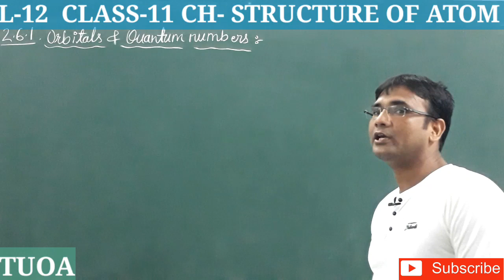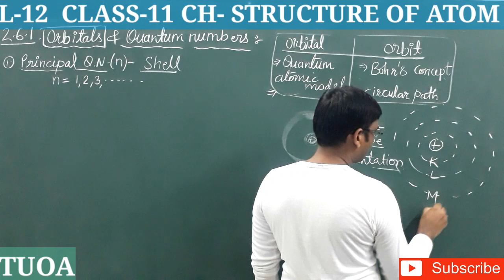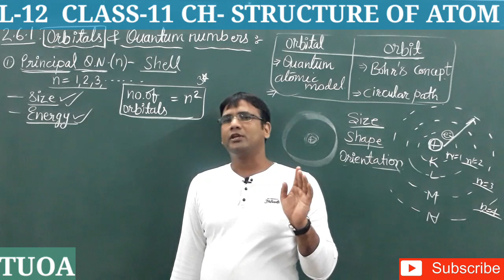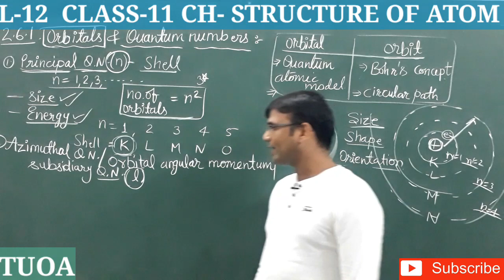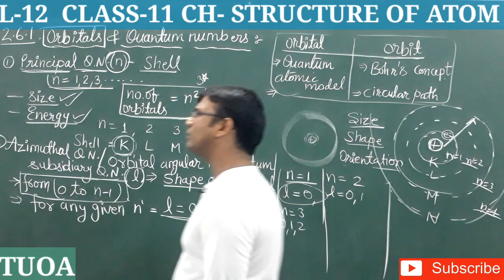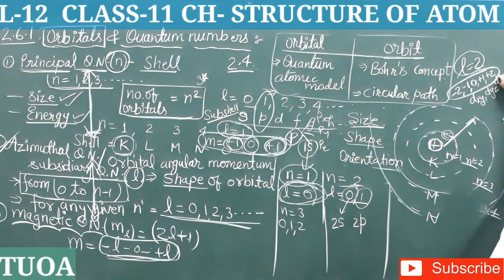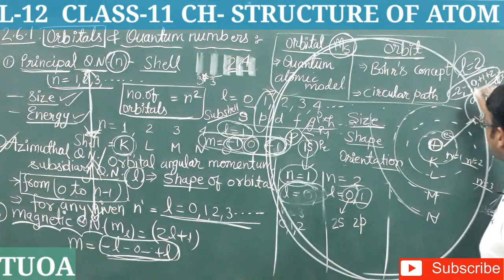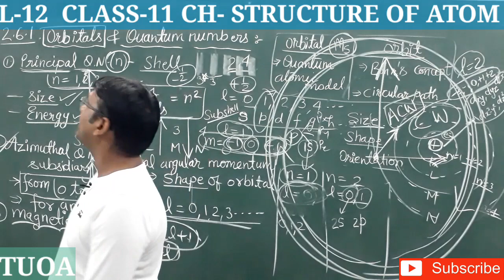L12|||STRUCTURE OF ATOM CLASS 11 |||NEET CHEMISTRY||JEE CHEMISTRY||P.K.SIR||SSC||UPSC|||TUOA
HELLO STUDENTS,
HOW ARE YOU GUYS AND GALS
HOPE U R ENJOYING UR STUDIES AT HOME DURING THIS COVID 19 PERIOD.
THIS IS THE 12th PART OF CHAPTER 2 OF CLASS 11 NCERT CHEMISTRY.
IN THIS WE WILL BE TALKING ABOUT-
An Atom is a small part of element that takes part in chemical reactions. It is made up of three subatomic structures called Protons, Neutrons, and Electrons. The Nucleus, in the center of the atom, consists of protons and neutrons. Orbiting around the nucleus are the electrons. The electromagnetic spectrum is the range of frequencies (the spectrum) of electromagnetic radiation and their respective wavelengths and photon energies. Photoelectric effect, phenomenon in which electrically charged particles is released from or within a material when it absorbs electromagnetic radiation. IN this video we will cover:-
1.Atom
2. Rutherford Model
3. Bohr’s Model
4. Electromagnetic Radiation
5. Wave: Parameters
6. Electromagnetic Waves
7. Electromagnetic Spectrum
8. Why we see things?
9. Particle Nature
10. Black Body Radiation
11. Black Body Radiation: Experimental Facts
12.Planck’s Quantum Theory
13. Black Body Radiation – by Planck’s Quantum Theory
14. Photoelectric Effect
15. Photoelectric Effect : Results
16. Particle or Wave?
17.PhotoElectric Effect (Numerical)
P.K.SIR CHEMISTRY SIR